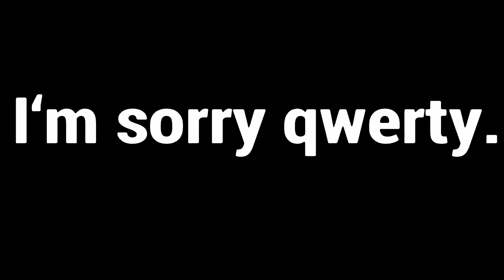Yt with qwerty is cancelled.